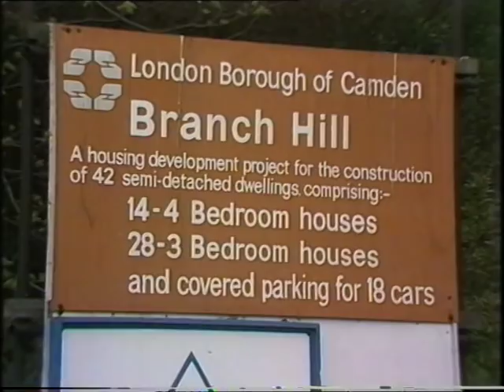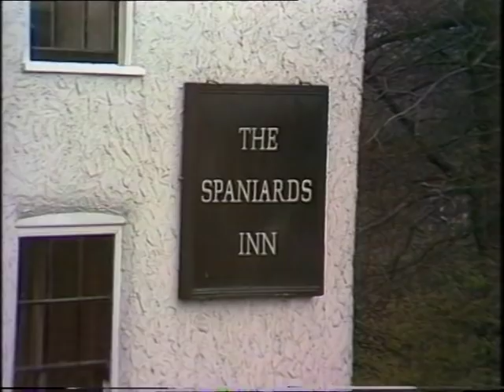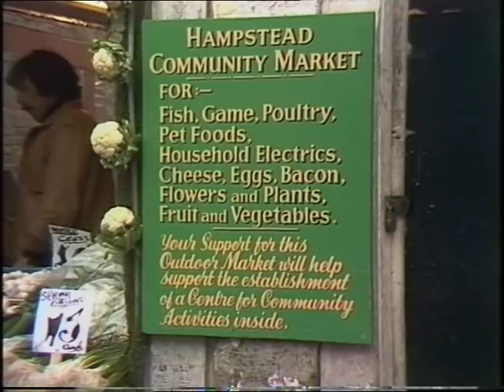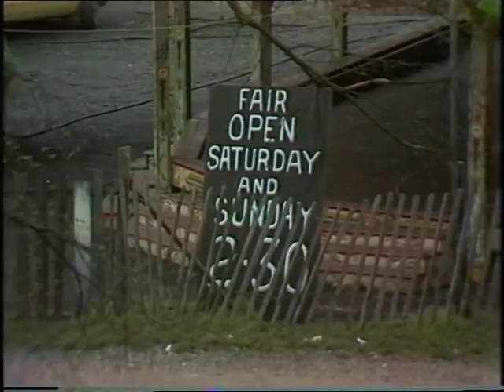London | Vintage Hampstead | A Town Called...| 1977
Known as Hampstead village and its association with the intellectual, liberal, artistic, musical community Hapmstead is now one of the most expensive places to live in London.
Filmed for 'A Town called...' by Thames Television

Quote: VT16640